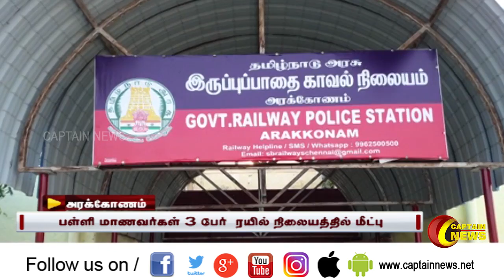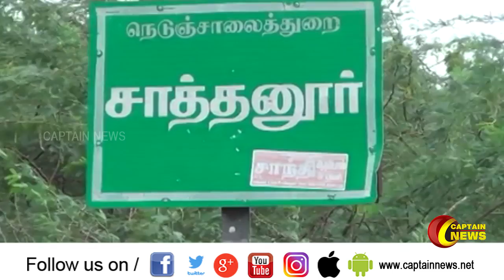22.09.2019 | பிற்பகல் 3 மணி விரைவு செய்திகள் | அரசியல் | பொழுதுபோக்கு | தமிழகம்